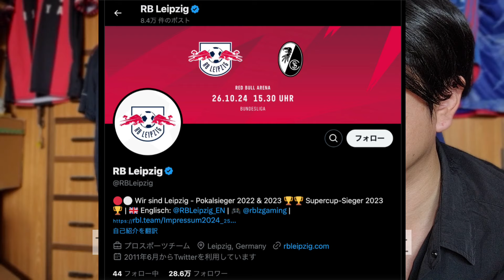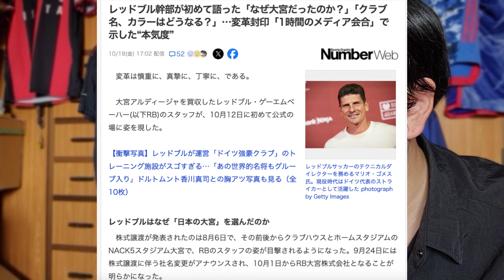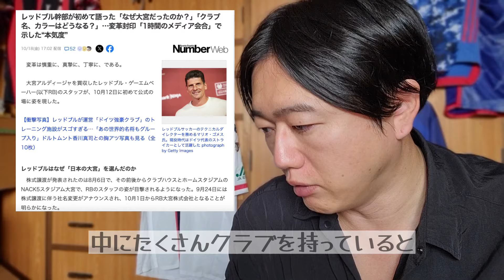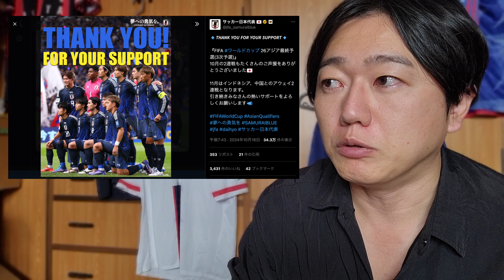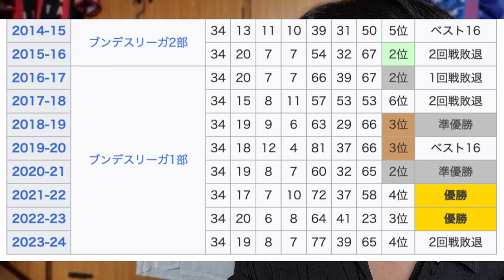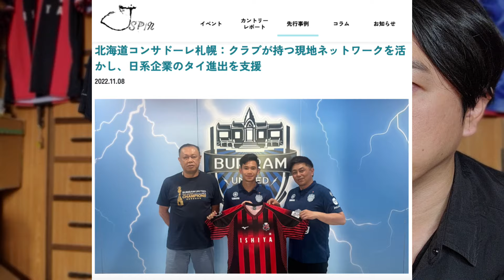RB大宮アルディージャ誕生🔥 その脅威分析＆どう対抗する？コンササポーター目線で考える🤔2024.10.26No. 1コンサドーレ系YouTuber目指す『生きがいTV』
No. 1コンサドーレ系YouTuber目指す『生きがいTV』
サワディーゆきに → @yukinilog

00:10 RB大宮アルディージャ誕生
02:15 大宮がレッドブル入りの脅威
03:30 これからの大宮の方針とビジョン
06:20 レッドブル入りしたクロップの存在
07:30 日本代表入りには欧州移籍は不可欠
09:10 マリノスの成功もシティグループ入り
10:20 埼玉サッカーも浦和レッズから大宮時代に？
10:50 コンサドーレなど地方クラブが対抗するには？

参考＆引用：
チーム名は「RB大宮アルディージャ」に　レッドブル買収のJ3大宮

レッドブル幹部が初めて語った「なぜ大宮だったのか？」「クラブ名、カラーはどうなる？」…変革封印「1時間のメディア会合」で示した“本気度”

【サッカー】レッドブル・グループとは？｜チーム一覧｜チーム紹介

白熱の埼玉ダービーは痛み分け…浦和、2度のリード守れず大宮とドロー

レッドブル ジャパン🇯🇵@redbulljapan
ユルゲン クロップが　なかまに　くわわった。

2020-21 Buriram United x Leicester City Special Edition Home Shirt

北海道コンサドーレ札幌：
クラブが持つ現地ネットワークを活かし、日系企業のタイ進出を支援

【71号特集1】北海道とともに、世界へ！

なぜサイバーエージェントはJ2町田の経営権を取得したのか？